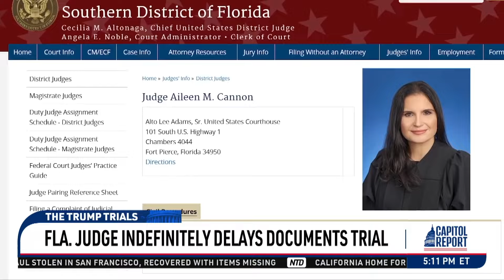DC Mayor Avoids Congressional Hearing as Pro-Palestinian Encampment Cleared Last Minute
🔴Unlimited EpochTV Access. Only $1 Trial (Limited Offer)
🔵 Canceled Arts: Chinese Regime Censors US Company in Korea | Special Report

D.C. police on Wednesday morning cleared an illegal encampment of pro-Palestinian protesters that had been on the campus of George Washington University for almost two weeks. Police acted just hours before the chief of police and D.C. mayor were to testify before Congress.

Jewish children are also the target of anti-Semitic protests, propaganda, and harassment in K–12 public schools. Members of Congress called on the leaders of their schools for answers.

Members of Congress on Wednesday mulled over potential bias in NPR and future defunding of the partially taxpayer-funded media organization.

Stay updated with our newsletter!